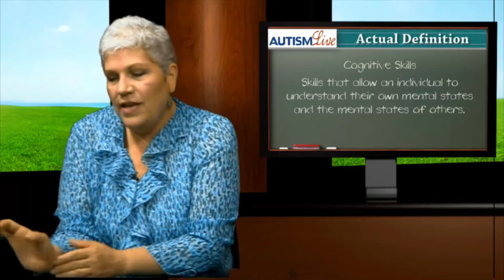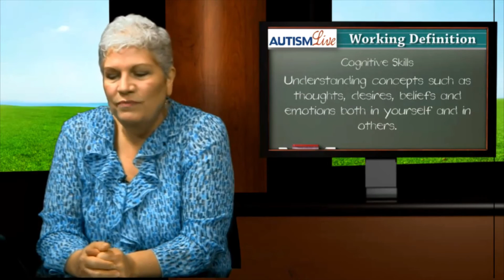Autism Jargon: Cognitive Skills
Today’s Jargon is Cognitive Skills.  Cognitive Skills help us to understand thoughts and thinking, both our own thoughts and those of others.